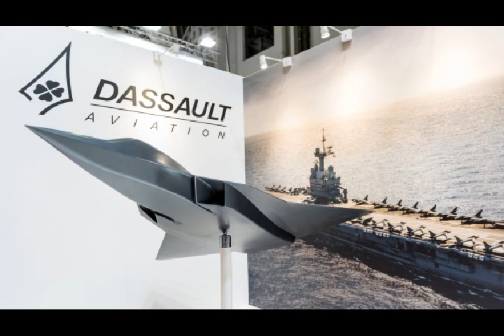Franco-German Future Combat Air System (FCAS) program First Look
Please Support As and Give me a Feed Back to Improve. Defense News All In One check out this blog First Look of Franco-German Future Combat Air System (FCAS) program.
France and Germany have been publicly working together to craft the requirements for an over-arching Future Air Combat System (FCAS) since July 2017. This would include a manned component, known as the Next Generation Weapon System.